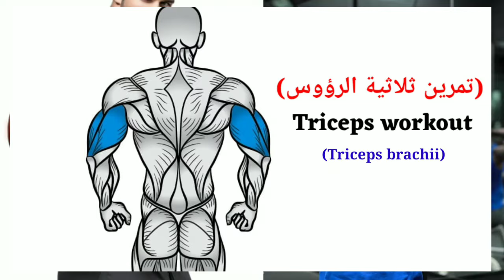9 Best exercises for wider triceps at gym - triceps workout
9 Best exercises for wider triceps at gym - triceps workout

جم میں وسیع تر ٹرائیسپس کے لیے 9 بہترین مشقیں - ٹرائیسیپس ورزش